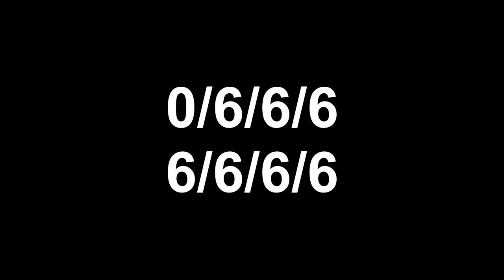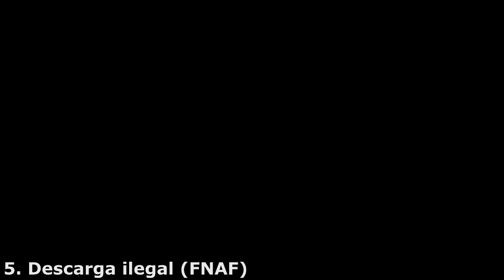TOP: 7 rumores y leyendas en Five Nights at Freddy's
¡RECOMIENDAME UN TOP, COMENTA ABAJO! (PARTE 1/2 DE FNAF)

(Si deseas saber el nombre de una cancion, simplemente comenta el minuto y respondere)

-- Hola, si llegas a leer esto considerate afortunado porque te dire de que tratara el siguiente TOP, sera sobre la Fundacion SCP, pero shh, este sera nuestro secreto :3, gracias por tu atencion y me quito el sombrero porque eres de l@s que leen la descripcion! --